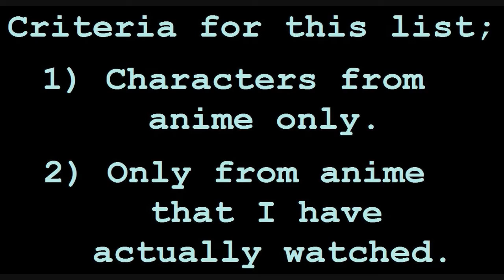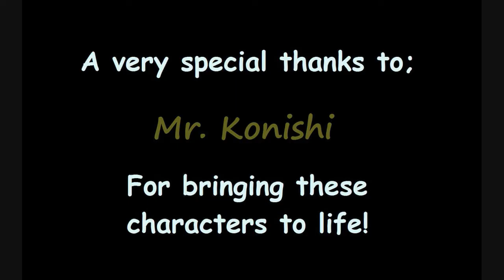Rating the Voices of Katsuyuki Konishi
Hello this is this weeks' video.